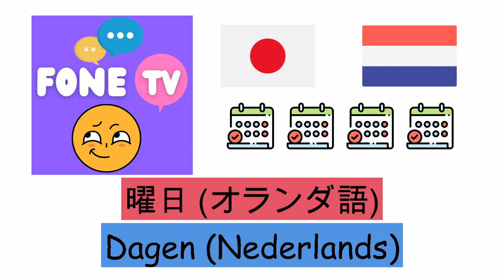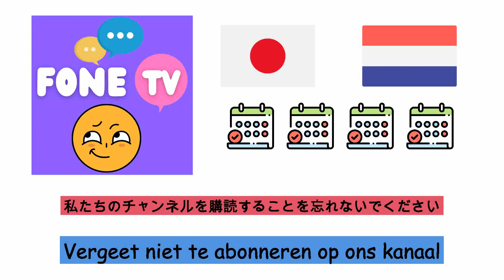曜日 (オランダ語) (ja-nl)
Fone TV
ja-nl-23
Dagen (Nederlands)
月曜日 - Maandag
火曜日 - Dinsdag
水曜日 - Woensdag
木曜日 - Donderdag
金曜日 - Vrijdag
土曜日 - Zaterdag
日曜日 - Zondag
今日 - Vandaag
昨日 - Gisteren
明日  - Morgen